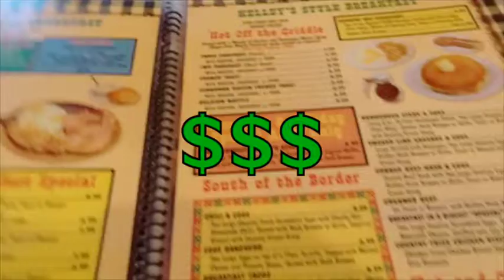GOT ATTACKED BY A SQUIRREL AND A MONSTER!!! (VLOG)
What's up its John and Tiana and we are JT TV!

Follow John and Tiana on Instagram: jt.tv